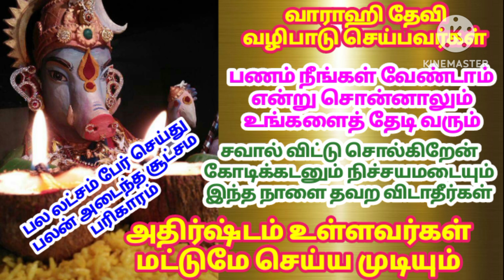வாராஹி தேவி வழிபாடு மைத்ர முகூர்த்தத்தில்